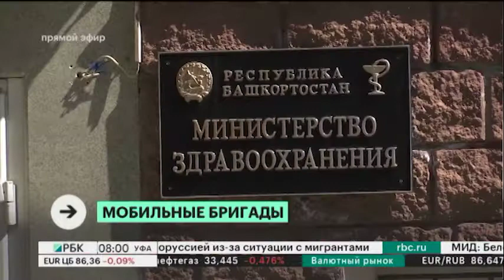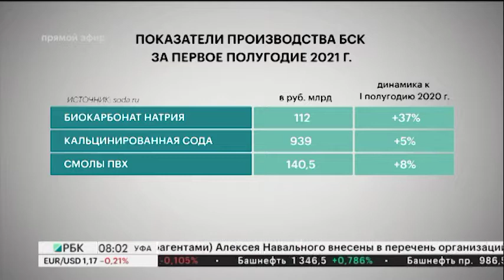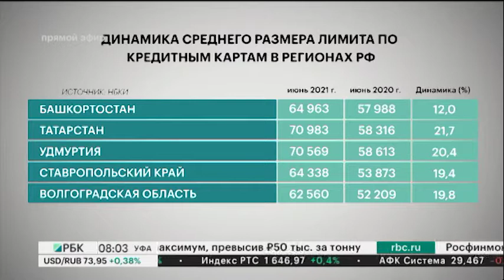Новости 11.08.2021 08:00